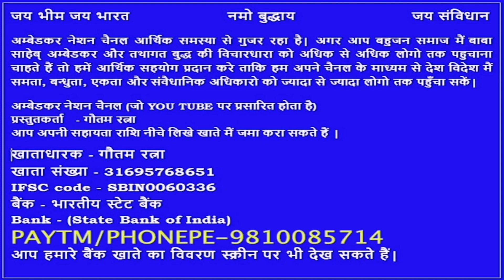बहुजन समाज आर्थिक समस्या से कैसे बहार आ सकता है वीडियो जरूर देखें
Support bahujandastak :- GPay,PhonePe,PayTm- 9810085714 | बहुजन समाज आर्थिक समस्या से कैसे बहार आ सकता है वीडियो जरूर देखें
ACHIEVE YOUR DREAM WITH GAUTAM FILMS PRODUCTION || MOVIES || FILM MAKER FREELANCE || A COMPLETE FILM PRODUCTION HOUSE IN DELHI & NORTH INDIA